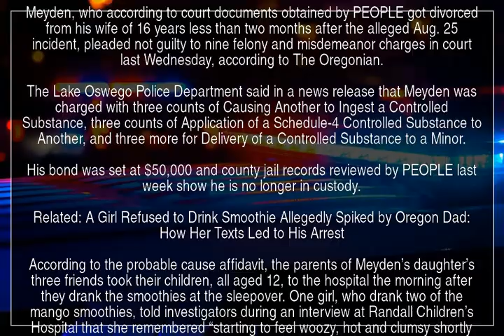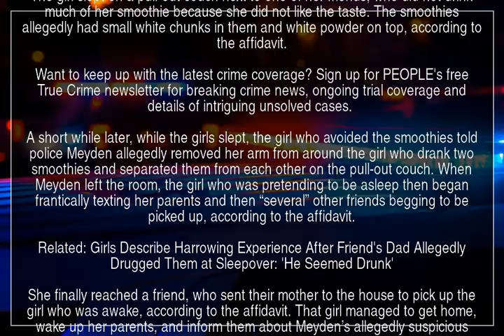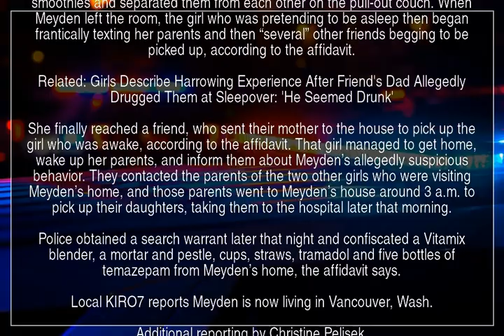Girl Who Started Tipping Over at Sleepover Thought She Was Just Tired Now Police Say She Was Drugged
Police allege Michael Meyden, 57, spiked a batch of smoothies at his daughter's sleepover

A 12-year-old girl who police allege was drugged last summer by her friend's father at a sleepover says she began to grow concerned after she became dizzy and started “tipping over” before falling into a “deep, thick sleep.”

In a probable cause affidavit obtained by PEOPLE this week, authorities allege 57-year-old Michael Meyden spiked a batch of smoothies with Benzodiazepines he then gave to his daughter and three of her 12-year-old friends during a sleepover last August.

Meyden, who according to court documents obtained by PEOPLE got divorced from his wife of 16 years less than two months after the alleged Aug. 25 incident, pleaded not guilty to nine felony and misdemeanor charges in court last Wednesday, according to The Oregonian.

The Lake Oswego Police Department said in a news release that Meyden was charged with three counts of Causing Another to Ingest a Controlled Substance, three counts of Application of a Schedule-4 Controlled Substance to Another, and three more for Delivery of a Controlled Substance to a Minor.

His bond was set at $50,000 and county jail records reviewed by PEOPLE last week show he is no longer in custody.

According to the probable cause affidavit, the parents of Meyden’s daughter’s three friends took their children, all aged 12, to the hospital the morning after they drank the smoothies at the sleepover. One girl, who drank two of the mango smoothies, told investigators during an interview at Randall Children’s Hospital that she remembered “starting to feel woozy, hot and clumsy shortly after drinking the second smoothie,” the affidavit says.

The girl told police she and her three friends were telling scary stories before bed and she recalled “tipping over” when she went to stand up. She initially brushed off the feeling because it was around midnight, but then she told police she doesn’t recall what happened next upon “blacking out.”

Related: Girl at Sleepover Where Friend's Dad Allegedly Drugged Group Texted Mom in Panic: 'Please Pick Up. Please'

The affidavit says the girl said she then “went into a ‘thick, deep sleep’ that she had never experienced before.” Both the girl and her mother, who also spoke with officers at the hospital, told police the girl is “typically a very light sleeper,” according to the affidavit.

The girl slept on a pull-out couch next to one of her friends, who did not drink much of her smoothie because she did not like the taste. The smoothies allegedly had small white chunks in them and white powder on top, according to the affidavit.

Want to keep up with the latest crime coverage? Sign up for PEOPLE's free True Crime newsletter for breaking crime news, ongoing trial coverage and details of intriguing unsolved cases.

A short while later, while the girls slept, the girl who avoided the smoothies told police Meyden allegedly removed her arm from around the girl who drank two smoothies and separated them from each other on the pull-out couch. When Meyden left the room, the girl who was pretending to be asleep then began frantically texting her parents and then “several” other friends begging to be picked up, according to the affidavit.

She finally reached a friend, who sent their mother to the house to pick up the girl who was awake, according to the affidavit. That girl managed to get home, wake up her parents, and inform them about Meyden’s allegedly suspicious behavior. They contacted the parents of the two other girls who were visiting Meyden’s home, and those parents went to Meyden’s house around 3 a.m. to pick up their daughters, taking them to the hospital later that morning.

Police obtained a search warrant later that night and confiscated a Vitamix blender, a mortar and pestle, cups, straws, tramadol and five bottles of temazepam from Meyden’s home, the affidavit says.

Local KIRO7 reports Meyden is now living in Vancouver, Wash.

Additional reporting by Christine Pelisek.

probable cause affidavit Michael Meyden Controlled Substance YTNews YT News Youtube news News Daily news Sports news Political news Economic news Cultural news International news Hot news YT news Youtube News Iran news World news Special news Analytical news Election news Technology news Entertainment news Israel news